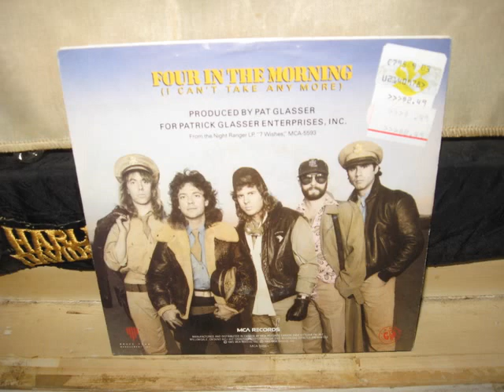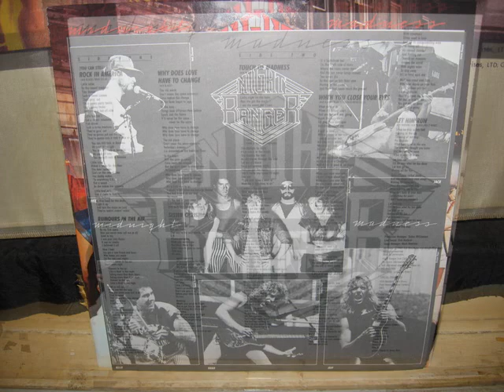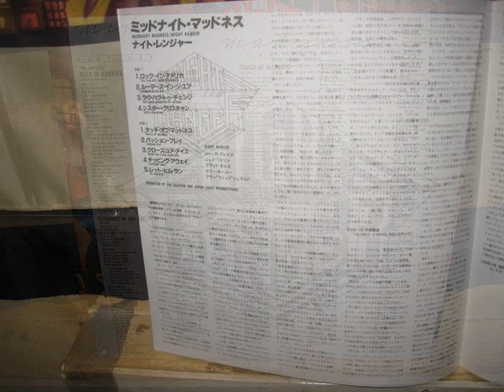NIGHT RANGER 1983,'84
Great band.